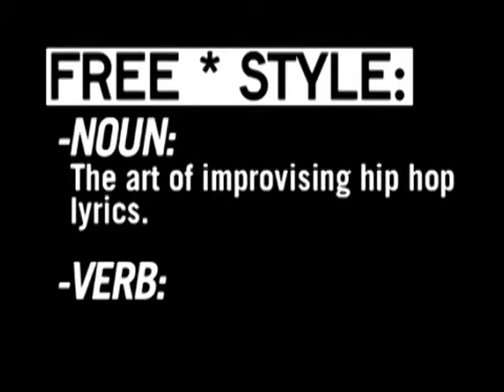Freestyle #54 - MC Lars - W/ Interview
This episode featured MC Lars.